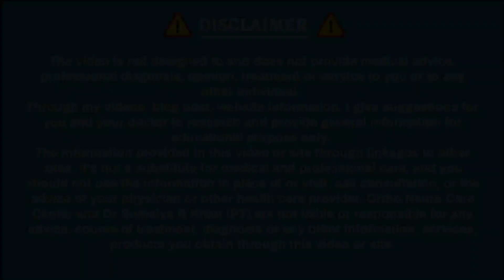How to prevent fall& improve balance? | Balance exercises for all age group